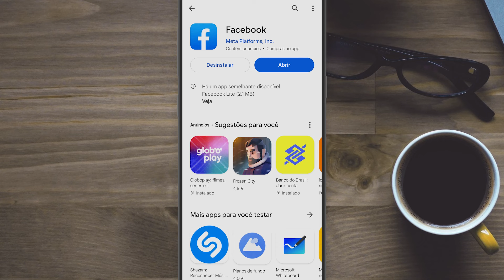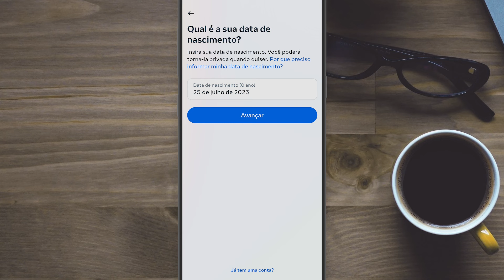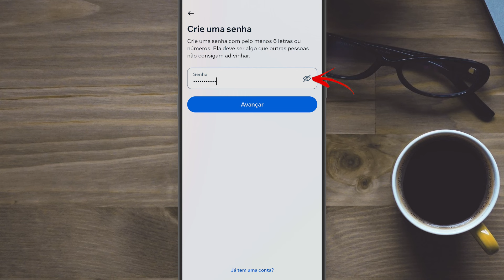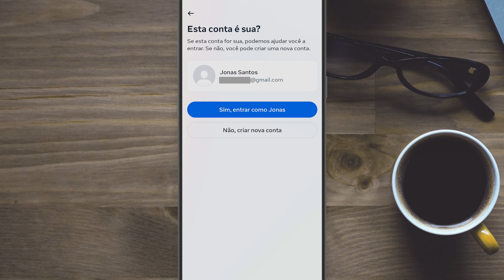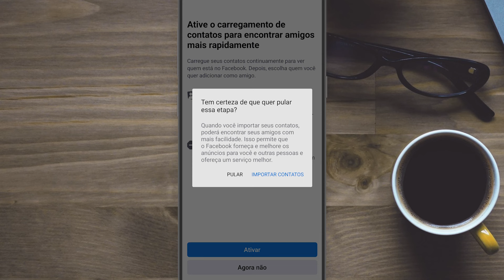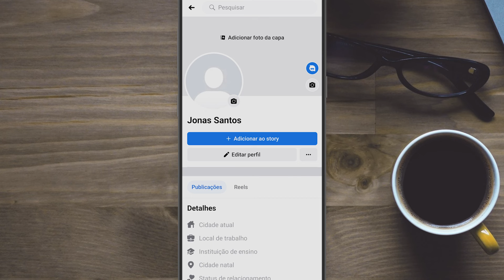Como CRIAR uma CONTA no FACEBOOK (Passo a Passo) em 2023!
Eai Pessoal, tudo beleza? O vídeo de hoje é sobre o facebok, para aquelas pessoas que desejam criar uma nova conta no facebook, mas não sabem como fazer esse procedimento. Então, vou explicar o passo a passo completo de como criar uma conta no facebook em 2023. Caso haja alguma dúvida ou sugestão, deixe nos comentários do vídeo.

EQUIPAMENTOS:
*Microfone Gamer Hyperx Quadcast S:*